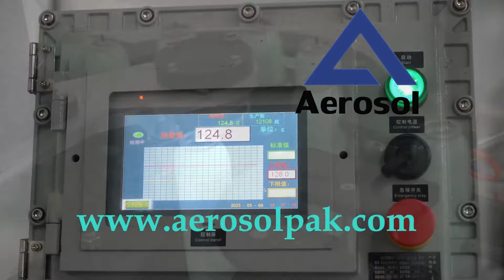High-speed Aerosol Can Liquid Filling and Packaging Line For Perfume Facial Spray Sunscreen Spray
Welcome inquiry with us.
Contact Person: Ms. Sarah (Sales )